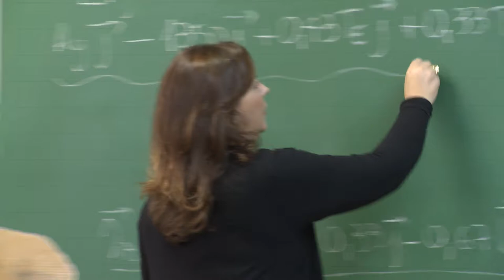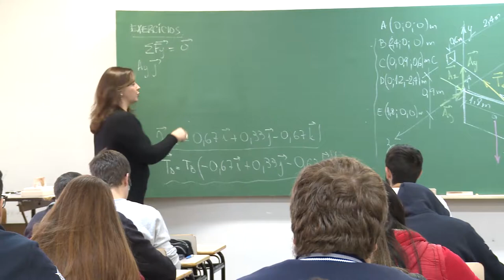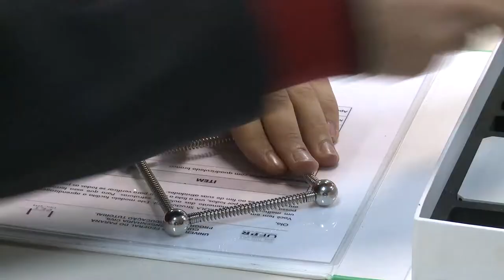Informa | Mobilização Pet Civil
O curso de Engenharia Civil conta com os mais variados conteúdos de física e matemática, mas todo esse conhecimento não precisa ficar apenas na teoria.
Pensando nisso, o PET Civil realizou uma ação de arrecadação de fundos entre alunos e professores para comprar materiais de apoio utilizados nas aulas em laboratório, parte fundamental da formação acadêmica.